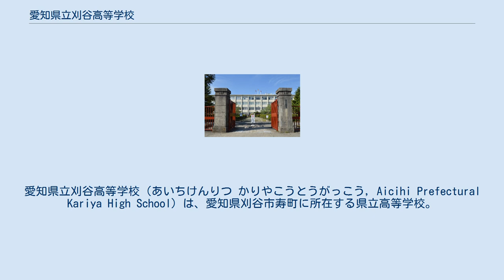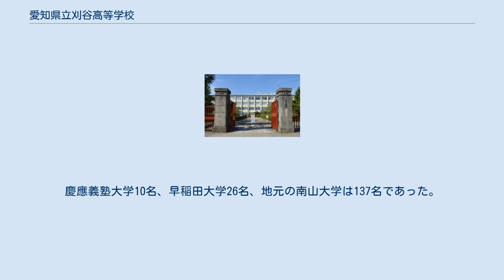愛知県立刈谷高等学校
愛知県立刈谷高等学校（あいちけんりつ かりやこうとうがっこう, Aicihi Prefectural Kariya High School）は、愛知県刈谷市寿町に所在する県立高等学校。
略称は刈高（かりこう）。
 1919年に設立された愛知県立第八中学校を前身とし、100年以上の歴史を有する。
東京帝国大学卒の初代校長・羽生隆は「イートンに学べ。東洋のイートンたれ」と、英国の名門パブリックスクールであるイートン校をモデルとした学校運営を行った。
このため、野球を禁じてサッカーとマラソンを校技とし、生徒用の寄宿舎が同校の敷地内（現在の校舎北側のテニスコート、ハンドボールコートのあたり）に整備された（現在はない）。
1988年以来、イートン校と正式に交換留学を行っている。
 大学入試センター試験の会場に利用されることがある。
 刈谷高校の生徒全員が参加する学校祭が「刈高祭」である。
3年1組・2年1組・1年1組で「1組団」、3年2組・2年2組・1年2組で「2組団」…という具合に学年を組番ごとに縦割り団を形成し、その団同士の成績で優劣を競い合う。
各団はそれぞれテーマになる色とモチーフを決め、団の名前も考える（例：蒼迅団、極煌団など）。
 刈高祭は「合唱祭」「文化祭」「体育祭」の3つに分けられ、3日間に渡って行われる。
生徒は後述する「応援団」「合唱団」「デコレーション」「クラス展示」をそれぞれ1つ選択し、指定された期間にてその練習・作業に取り組む。
 このように刈谷市の設備を活用して刈高祭は行われる。
なお体育祭は、校舎が新しくなる以前は校庭にて観客席の台を設置して行われていたが、2015年頃に校舎が新しくなる際にプレハブ校舎が校庭に設置されたことを機に刈谷市総合運動公園で行われるようになった。
また、合唱や応援合戦の様子を収録したDVDが毎年発行されている（2,000円）。
 生徒が選択する「応援団」「合唱団」「デコレーション」「クラス展示」について説明する。
 2019年にイートン校の生徒と交流会を行った。
 2020年3月において、国公立大学合格者は計283名であった。
東京大学7名、京都大学13名、名古屋大学は56名、旧帝一工の合計は計106名であった。
 2016年3月において、この年の国公立大学合格者数は、計247名（現役183名）であった。
東京大学13名、京都大学17名、地元の名古屋大学は107名であった。
一方、私立大学合格者数は2014年3月において、計512名であった。
慶應義塾大学10名、早稲田大学26名、地元の南山大学は137名であった。